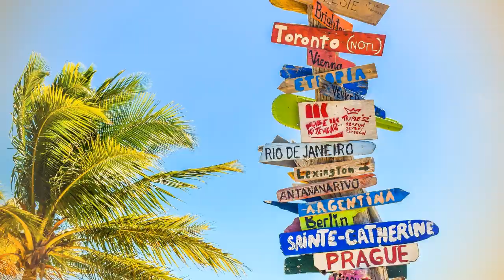Travel Promo Video Marketing Slideshow 416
How to Make Travel Promo Video Marketing Slideshow?

Whiteboard Video Marketing, Parralax Adventure Slideshow Video Marketing,
video marketing, how to make video, animation, video animation,Whiteboard Video Marketing, Travel Promo Video Marketing Slideshow